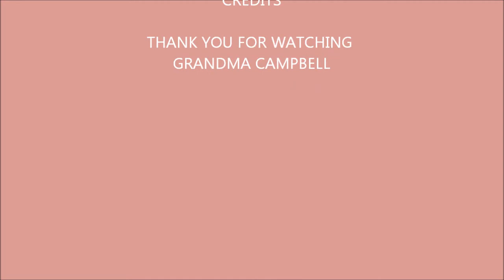QUINN August 13, 2011